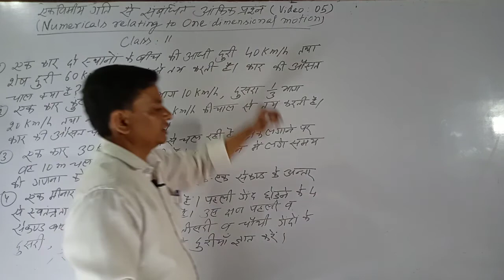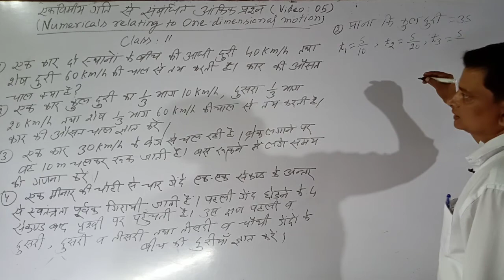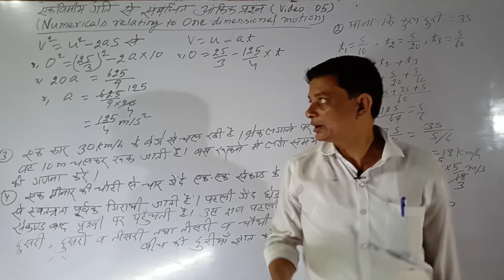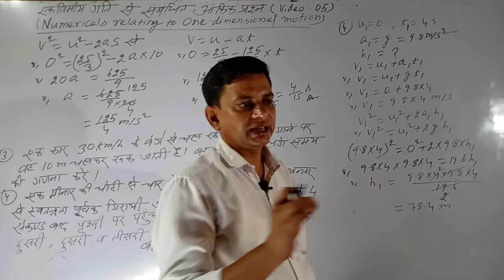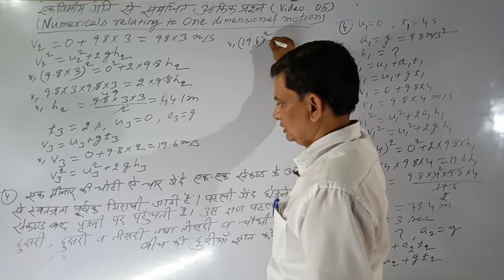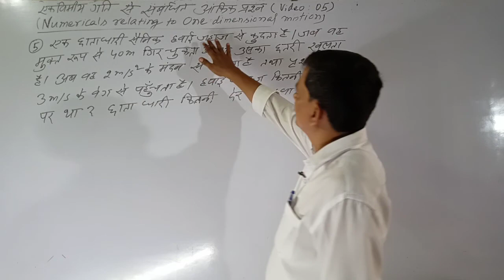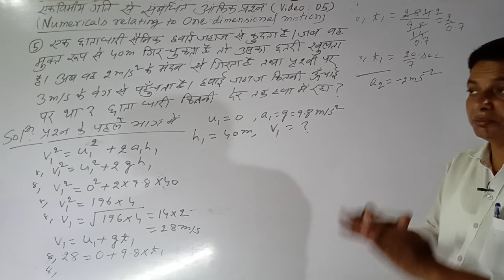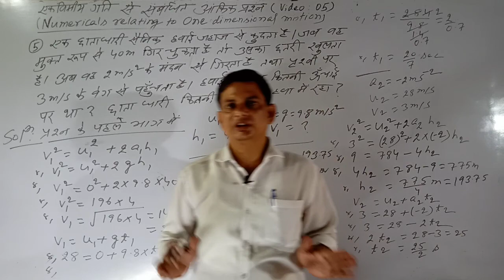(5) Class 11, एक विमीय गति (One Dimensional motion), Video: 05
एक विमीय गति से संबंधित आंकिक उदाहरण (Numericals related to One Dimensional motion)